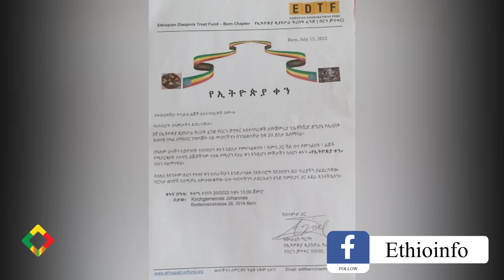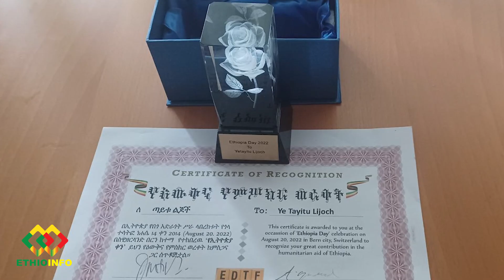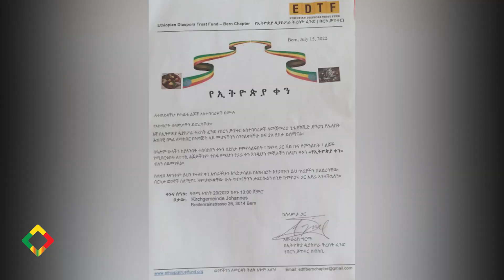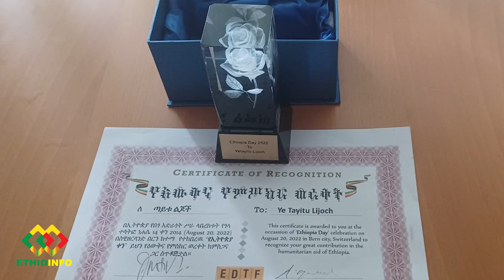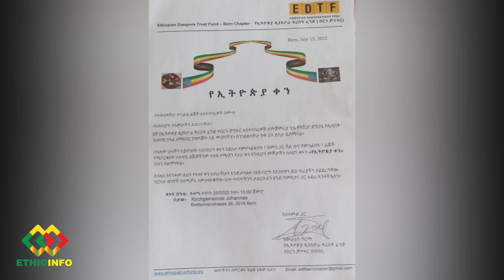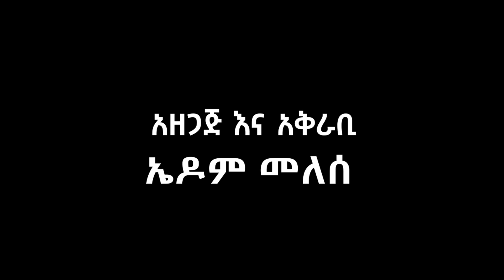የጣይቱ ልጆች ያፈሩበት ምክንያት ምንድነው? Ethiopia | EthioInfo.